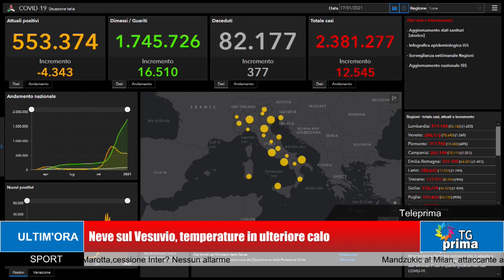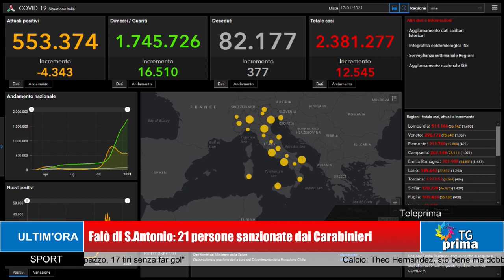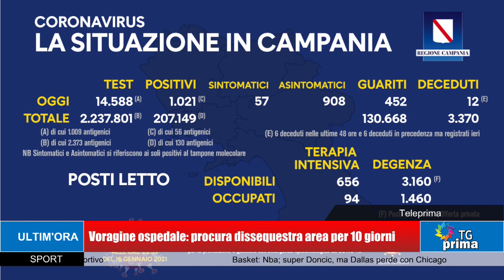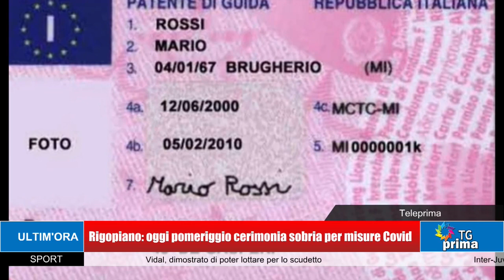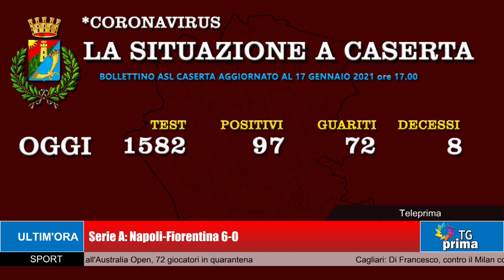TG Prima Ore 13:30 (18-01-2021)